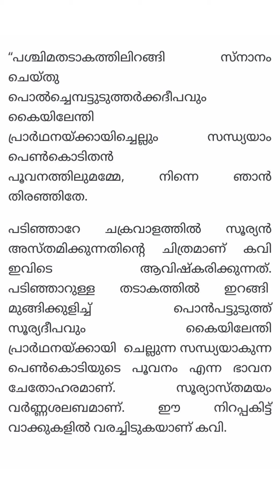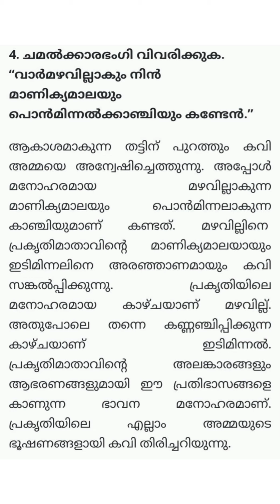Class 8 കേരള പാഠാവലി മലയാളം chapter 4 Lesson 4 കവിതയോട് Text book question and answers